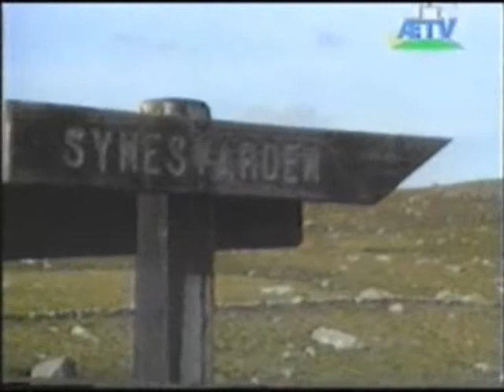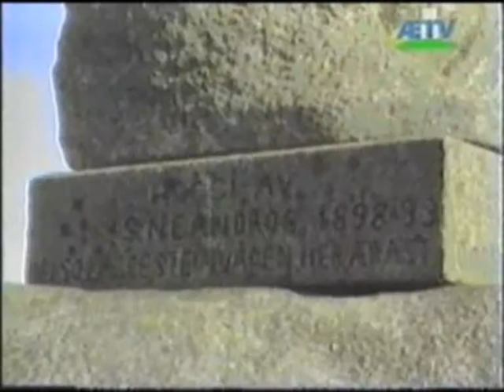På tur med Balo - Til Synesvarden og Steinkjerringa